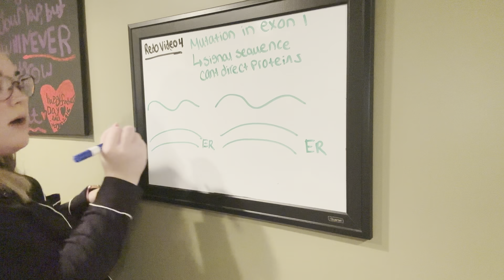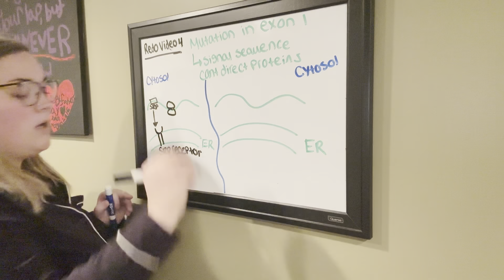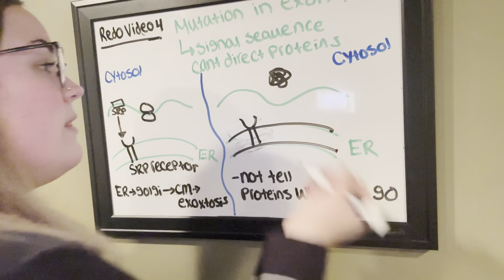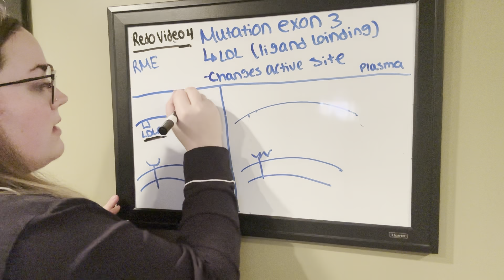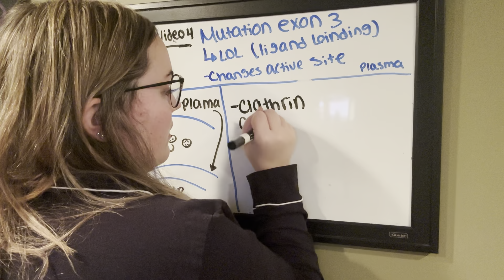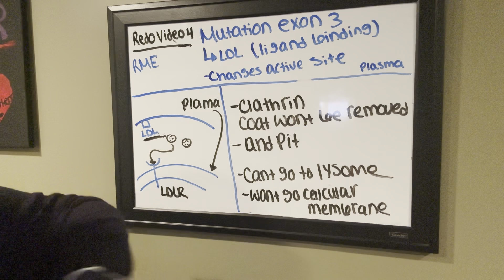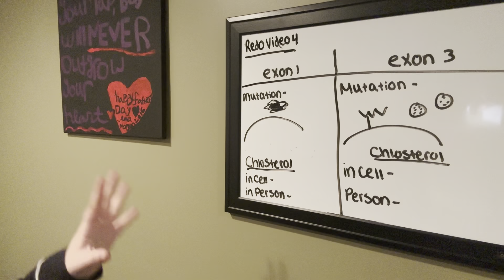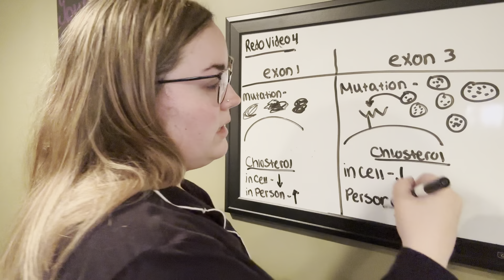Weekly Video Four Redo Two